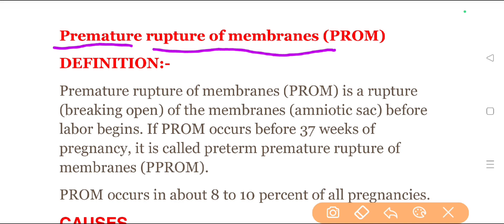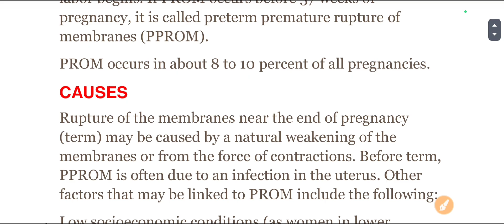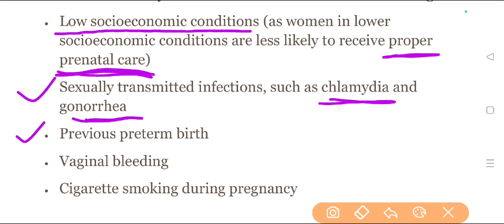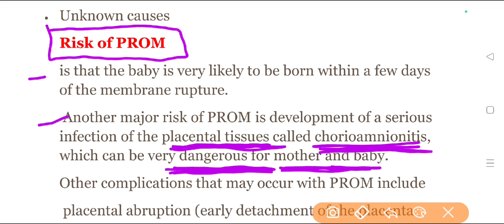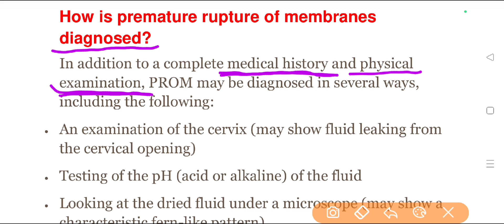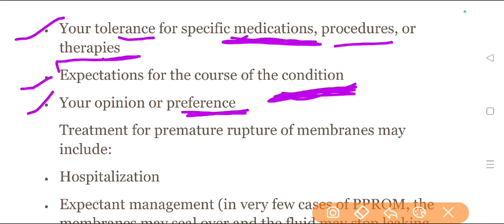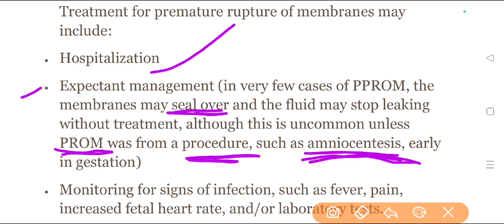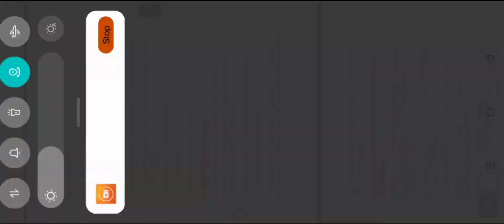Premature rupture of membrane हिन्दी में | (PROM) | OBG and gynaecology problem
Premature rupture of membranes (PROM) is the rupture of gestational membranes prior to the onset of labor. When membrane rupture occurs before 37 weeks of gestation, it is referred to as preterm PROM (PPROM).